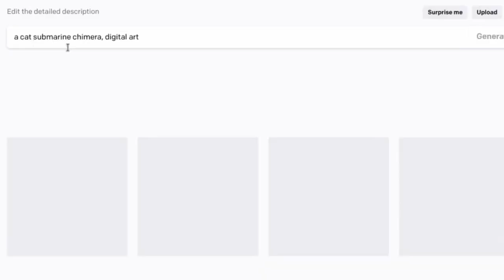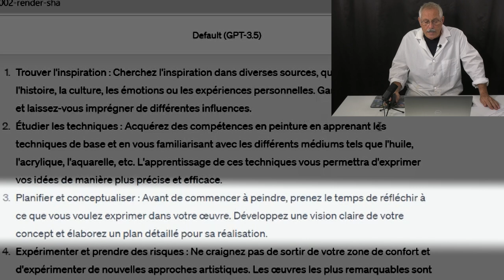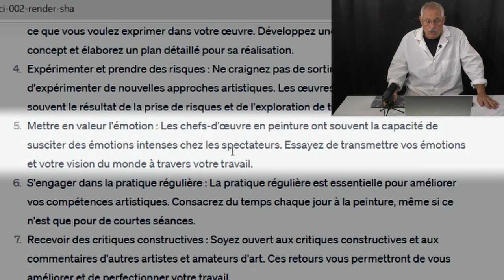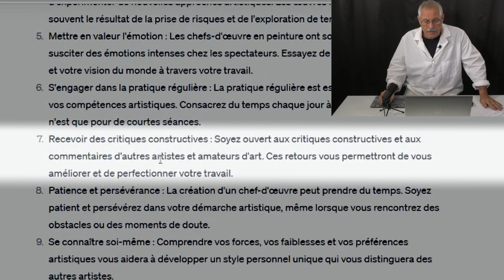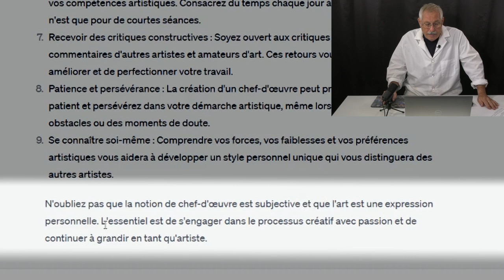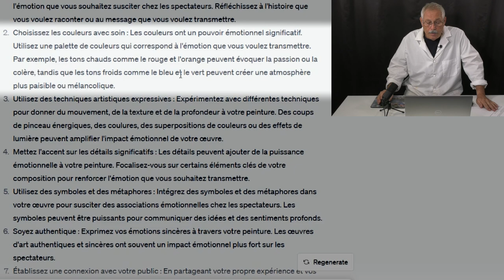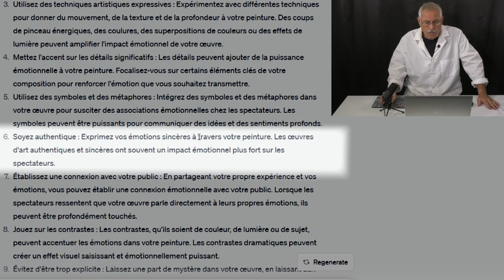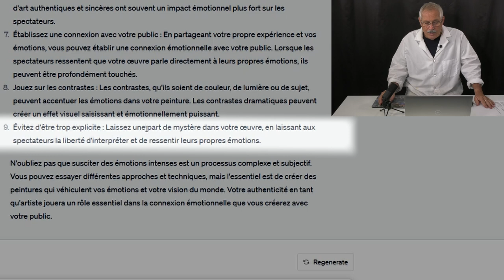Je CRITIQUE en direct les Conseils en peinture de ChatGPT !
✨ CADEAU✨ Essai gratuit à Lartemy, l'école de peinture en ligne

00:00 le 1er conseil bien vague de ChatGPT
02:28 Étudier les techniques
03:32 Planifier et conceptualiser
04:30 Votre cadeau
04:44 Expérimenter et prendre des risques
06:04 Mettre en valeur l'émotion
07:28 Mon avis sur Pollock
08:26 S'embarquer dans la pratique régulière
08:54 Les critiques sont-elles toujours bonnes à prendre ?
10:33 Patience et persévérance
11:01 Bien se connaitre
12:27 Chat GPT a raison... Mais...
14:14 Peut-il être plus précis ?
21:41 ChatGPT est un bon assistant peut-il me vaincre ?